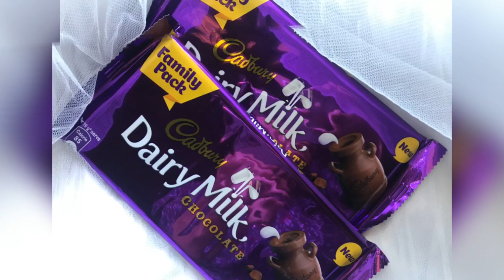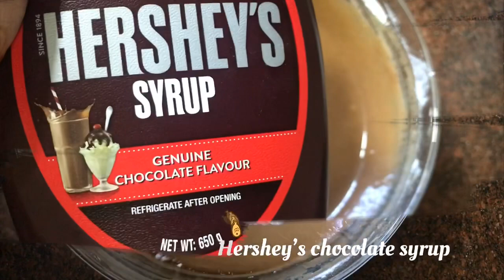Dairy Milk chocolate cake | Kids cake | Chocolate cake without oven and beater